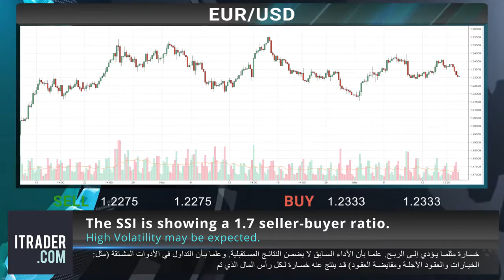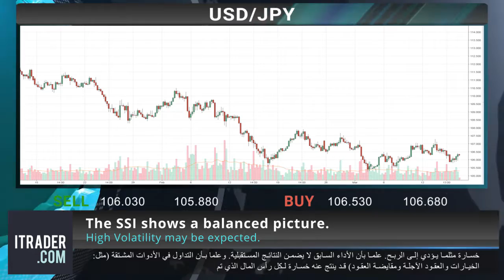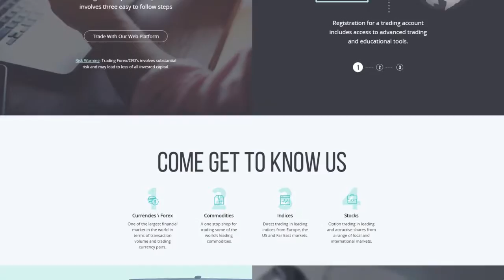ITRADER.COM - 18-03-18 المراجعة الأسبوعية للأسواق-